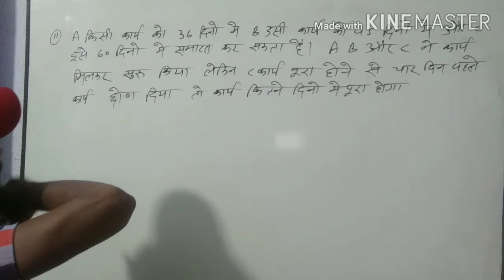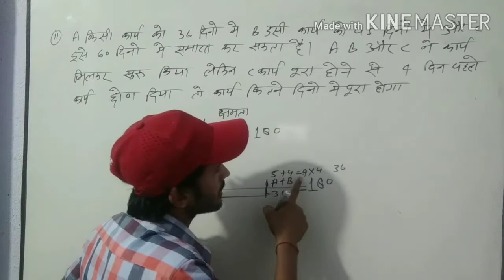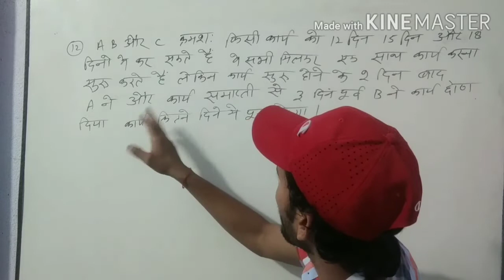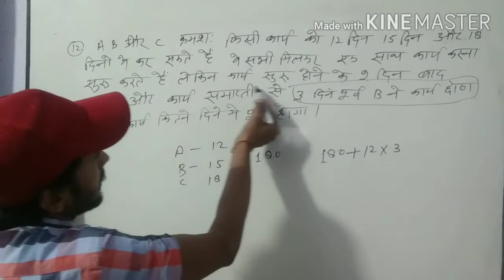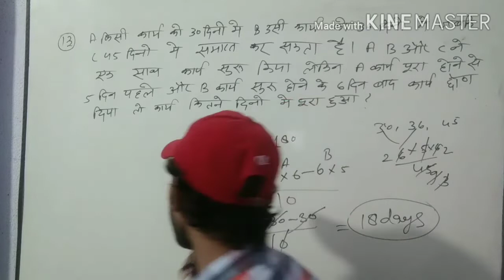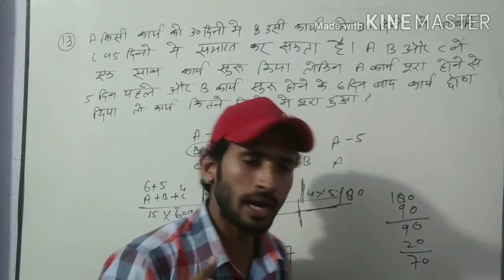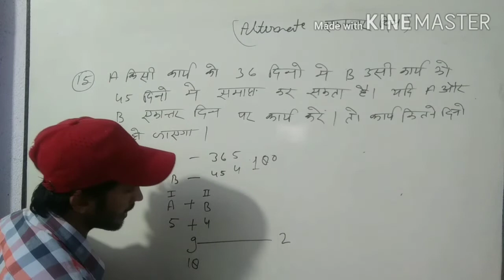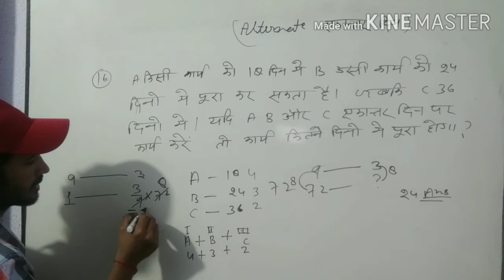Time and work by Ajay Thakur